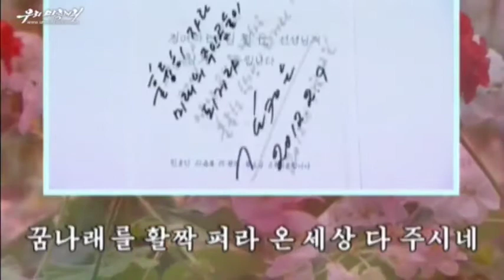【北朝鮮音楽】고마운 우리 해님（ありがたい我らのお日様）